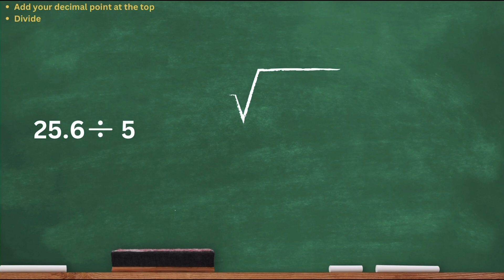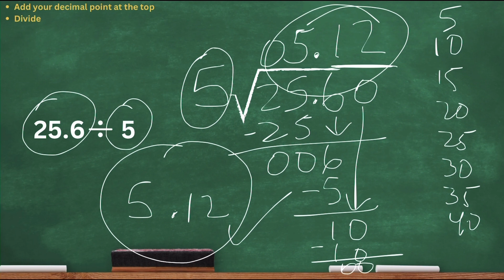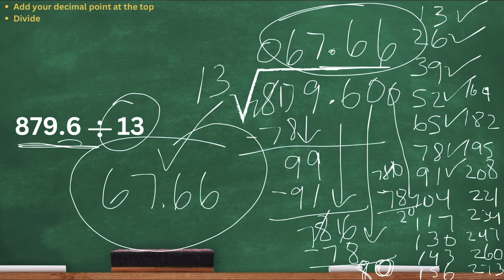HOW TO DIVIDE DECIMALS BY WHOLE NUMBERS | GRADE 5-8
In this video, I will show you how to divide decimals by whole numbers